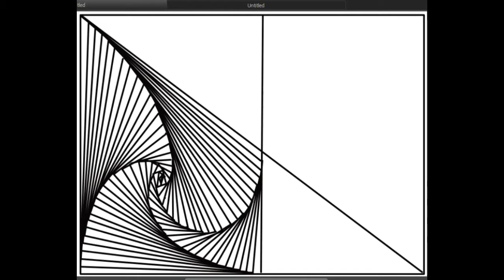Spiral drawing#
Belajar menggambar